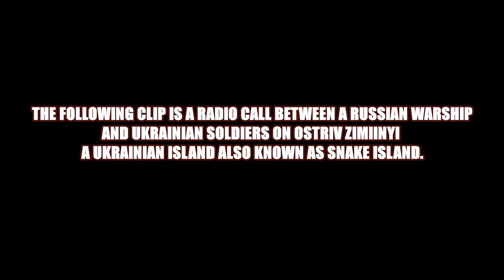Radio call between Russian warship and ukraine soldiers in Snake Island.